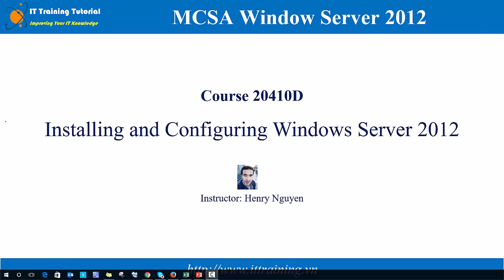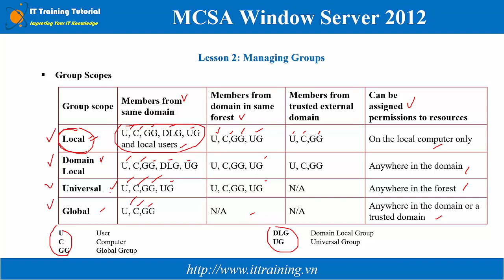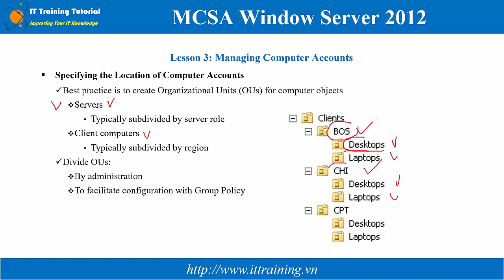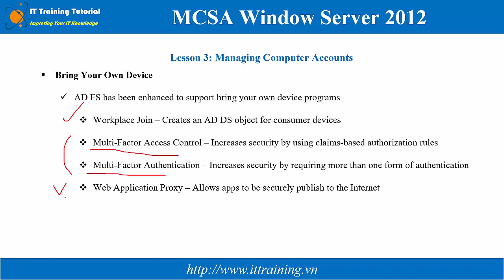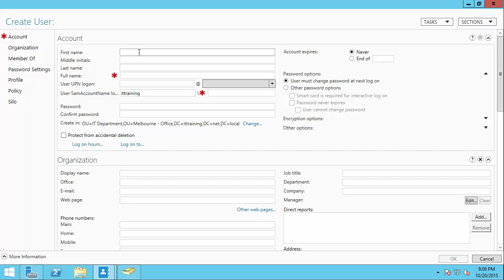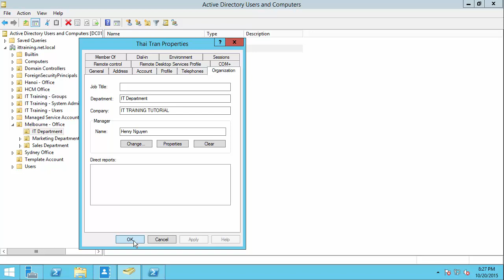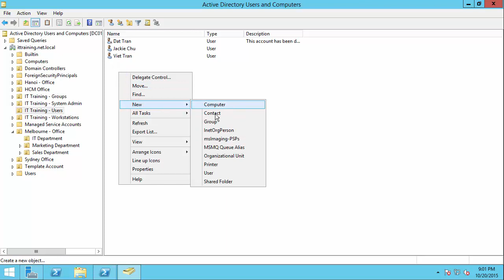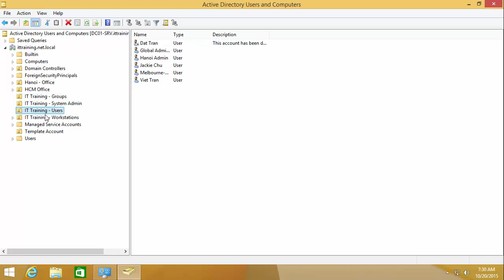MCSA 2012 Module 3: Managing Active Directory Domain Services Objects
This video tutorial outline Include 2 parts:
Lessons:
+ Lesson 1: Managing User Accounts
+ Lesson 2: Managing Groups
+ Lesson 3: Managing Computer Accounts
+ Lesson 4: Delegating Administration

Lab
+ Managing User Accounts
+ Managing Groups
+ Managing Computer Objects
+ Delegating Administrative Permissions